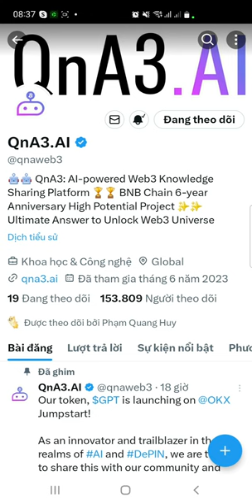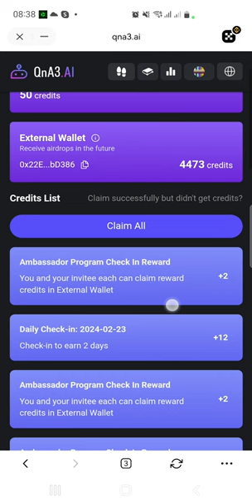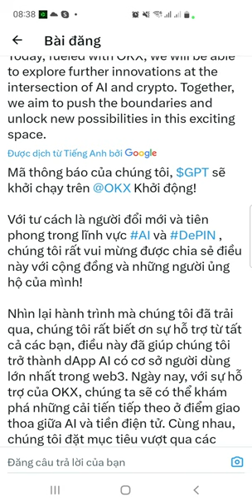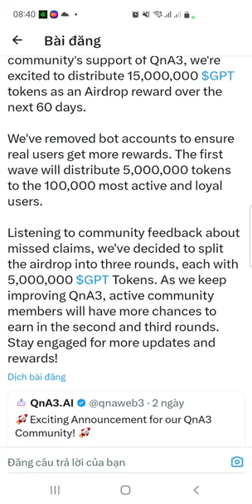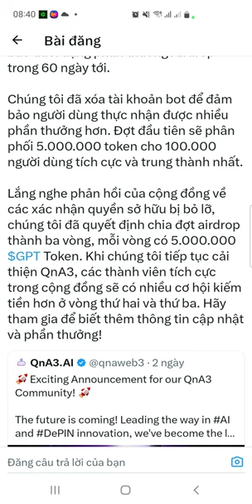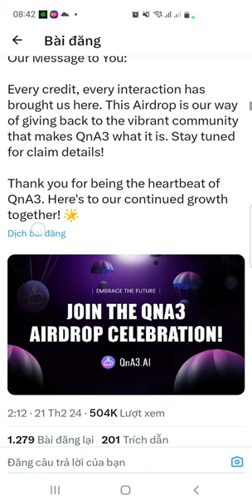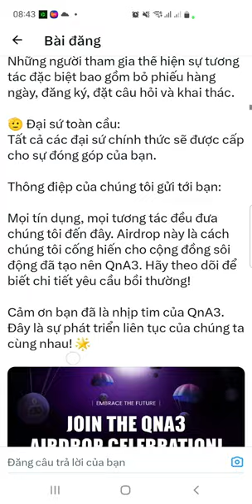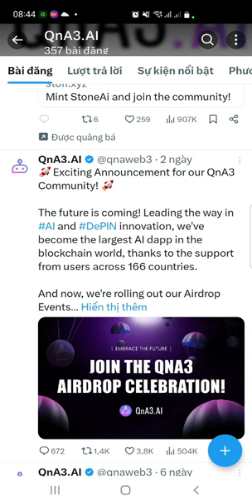QnA3 airdrop 5tr GPT. 2 đợt sau thêm 10tr. Vẫn còn 60 ngày. Kèo binance đầu tư nha anh em.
QnA3 đã snapshot điểm trước ngày 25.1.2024 Giờ vẫn còn tiếp nha. Anh em ai chưa làm thì làm gấp

-- Thông tin admin: Zalo: 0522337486